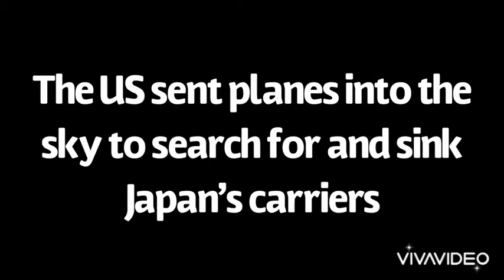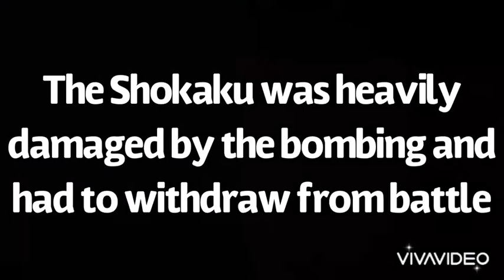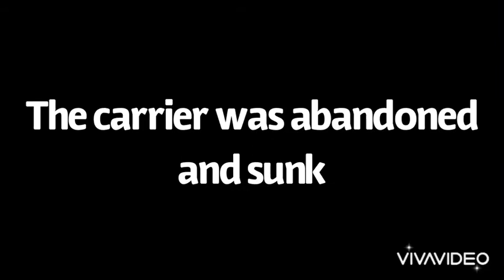(PART 2/2) Battle of the Coral Sea: Internal Explosion WW2 World War 2 Warships Stop Motion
It is the second day of the battle and aircraft of both sides spot each other. The carriers send aircraft to bomb each other. One Japanese carrier is heavily damaged, and the Lexington sinks while heading home. Your support will keep our channel alive.

The battle was a Japanese tactical victory (they sunk more ships, including the US carrier Lexington, and damaged the Yorktown) but a strategic American victory because the Japanese invasion fleet turned back and did not invade Port Moresby.